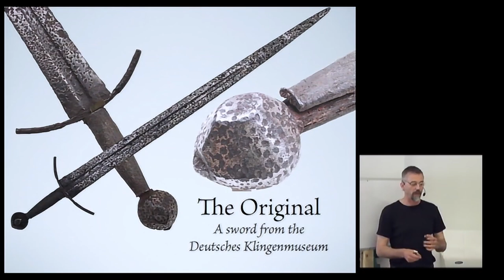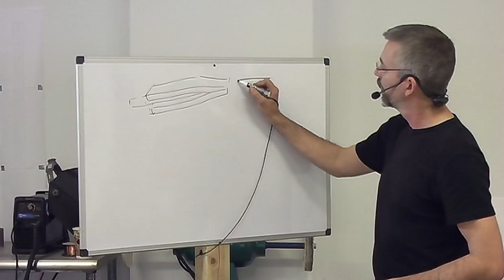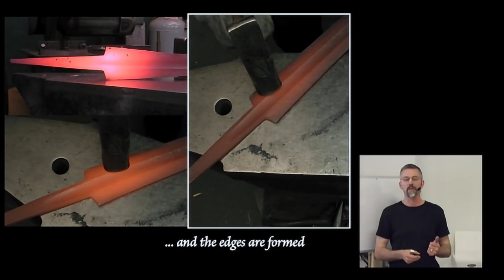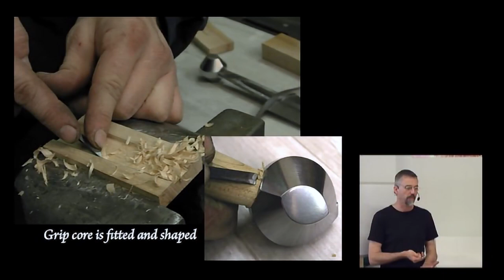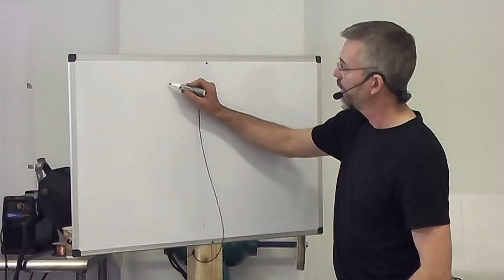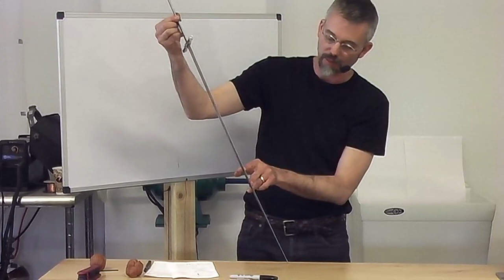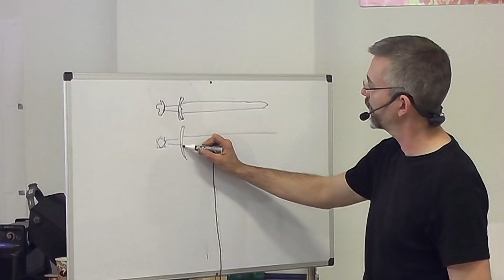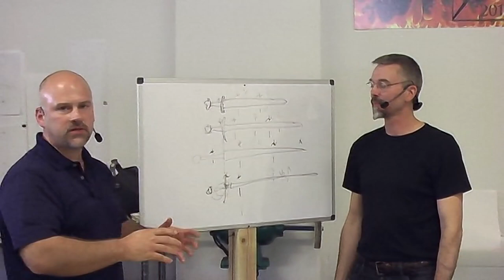Paradoxes of Sword Design - Peter Johnsson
Arctic Fire 2012

Craft of the Sword presented by Peter Johnsson.

Arctic Fire 2012 Was a gathering of some of the world's most talented bladesmiths held in Anchorage, Alaska during the summer of 2012.

The event was streamed live on the internet and features fascinating lectures and demonstrations illustrating the depth, complexity, and scholarship of the bladesmith's craft.

A Fiery Beard Productions,  this video has been remastered by Wild Dog Creative for the 10 Year Anniversary of this extraordinary gathering.